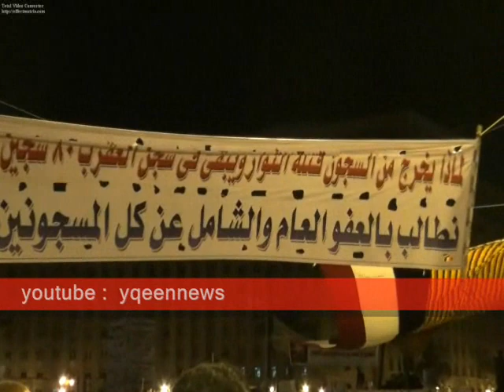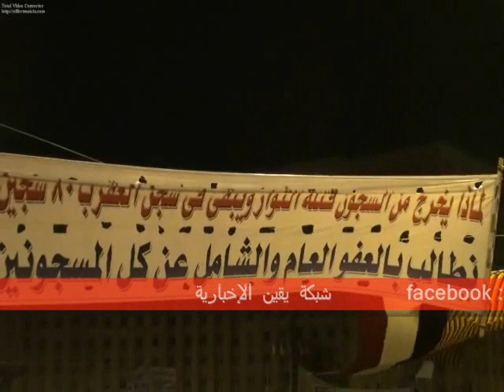الائتلاف الإسلامى الحر فى التحرير فى جمعة الحسم